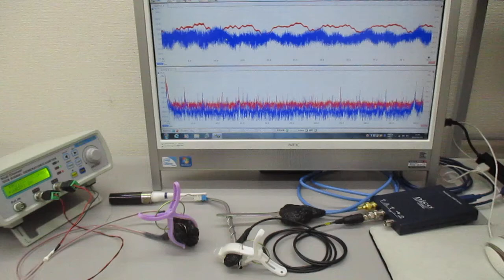オリジナル超音波実験（音圧解析に基づいた超音波伝搬用具の開発） ultrasonic-labo